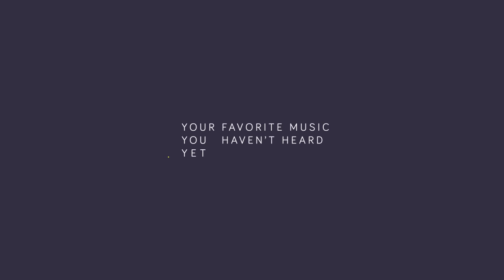Kevin Drew ft. Taryn Manning - Summer Ashes (Culture Code Remix)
Love Culture Code but had to delete his last video due to copyright. No fear! Summer Ashes is a great original by K Drew that I highly recommend listening to. Culture Code is Culture Code, so you'll definitely expect those wubz, so prepare your ears.

Picture by: Joy Stick

Use the new template if you would like to submit a picture!